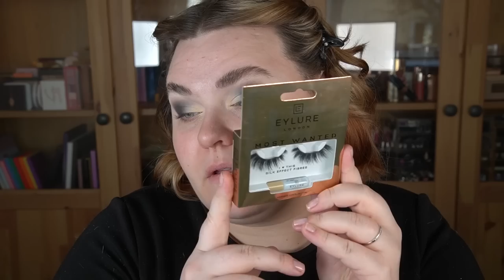MAKEUP MEKKAS SJUKASTE FOUNDATION NÅGONSIN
♥ Produkter jag nämnt i videon (alla länkar är Reklamlänkar):
Alla produkter är ifrån Makeup Mekka och finns att köpa på deras hemsida.